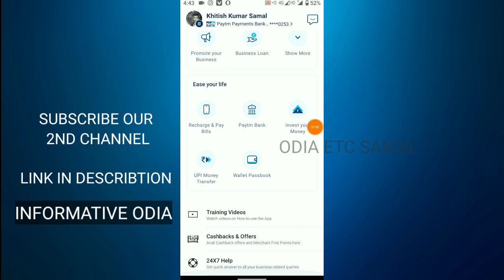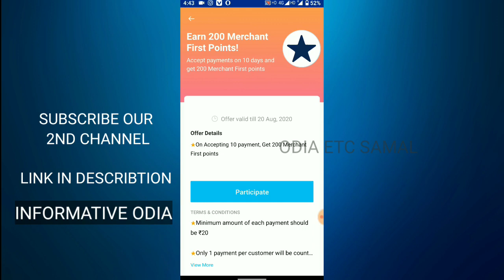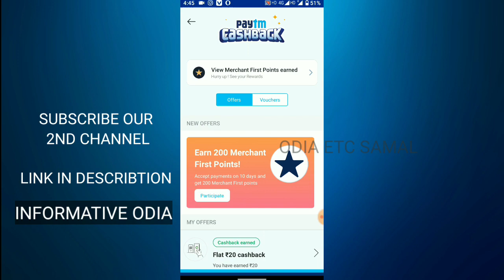Paytm New 200 CashBack Offer For all User 2020